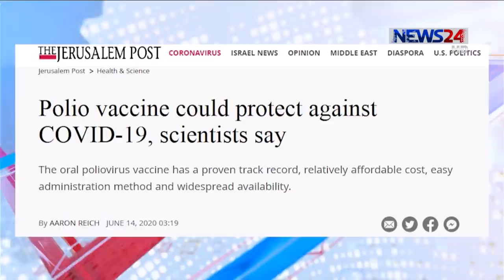করোনাভাইরাস টিকার ৪০ কোটি ডোজ প্রি অর্ডার ইউরোপ,জার্মানি, ফ্রান্স, ইতালি ও নেদারল্যান্ডসের14Jun.20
অক্সফোর্ড ইউনিভার্সিটির বিজ্ঞানীদের উদ্ভাবিত করোনাভাইরাসের টিকার ৪০ কোটি ডোজ প্রি অর্ডার করতে একটি প্রাথমিক চুক্তিতে উপনীত হয়েছে ইউরোপের চার দেশ, জার্মানি, ফ্রান্স, ইতালি এবং নেদারল্যান্ডস। চুক্তি অনুযায়ী ২০২০ সালের শেষ নাগাদ ভ্যাকসিনটির বাজারজাতের প্রস্তুতি সম্পন্ন হবে বলে আশা করা হচ্ছে। এদিকে করোনা প্রতিরোধে পোলিও টিকা উল্লেখযোগ্য ভূমিকা রাখতে পারে বলে আশা করছেন গবেষকরা। বিস্তারিত মাসুদ রানার ডেস্ক রিপোর্ট
বিশ্বব্যাপি করোনাভাইরাসের ভ্যাকসিন আবিস্কারের দৌড়ে এগিয়ে রয়েছে বেশ কয়েকটি প্রতিষ্ঠান।আর এসব ভ্যাকসিনের দিকে তাকিয়ে গোটা বিশ্ব। তবে ভ্যাকসিন আবিস্কার হলে কার কপালে জুটবে তাই নিয়ে রয়েছে শঙ্কা।
যুক্তরাজ্যের অক্সফোর্ড বিশ্ববিদ্যালয়ের তৈরি করোনার সম্ভাব্য ভ্যাকসিনের তৃতীয় পর্যায়ের পরীক্ষার উদ্যোগ নেওয়া হয়েছে।এরিমাঝে ভ্যাকসিন আবিস্কারের আগেই অক্সফোর্ড ইউনিভার্সিটির বিজ্ঞানীদের উদ্ভাবিত করোনাভাইরাসের টিকার ৪০ কোটি ডোজ আগেই অর্ডার করতে একটি প্রাথমিক চুক্তি করেছে জার্মানি, ফ্রান্স, ইতালি এবং নেদারল্যান্ডস। জার্মান স্বাস্থ্য মন্ত্রণালয় জানিয়েছে, ইউরোপীয় ইউনিয়নভুক্ত সবকটি দেশ এই টিকা কর্মসূচিতে অংশগ্রহণের সুযোগ পাবে।
বিভিন্ন দেশে করোনা প্রতিরোধী টিকা ও ওষুধ আবিষ্কারের প্রচেষ্টা চলছে আর সেই প্রচেষ্টা থেমে নেই। করোনা প্রতিরোধে পোলিও টিকা উল্লেখযোগ্য ভূমিকা রাখতে পারে বলে আশা করছেন গবেষকরা। সায়েন্স সাময়িকীতে প্রকাশিত এক নিবন্ধে একদল  আন্তর্জাতিক জোটের বিশেষজ্ঞরা এমন আশাবাদ জানিয়েছেন। গবেষকরা এটিও জানিয়েছেন ওরাল পোলিও ভ্যাকসিন নিরাপদ, এটি প্রয়োগ করা সহজ এবং খুব সহজলভ্য।

Our other Youtube channels :
News24 Official Address:
NEWS24
371/A
Bashundhara Road
Block – D
Bashundhara Residential Area
Dhaka - 1229